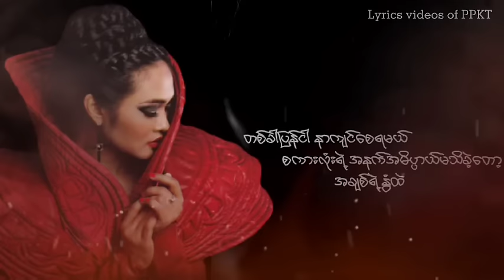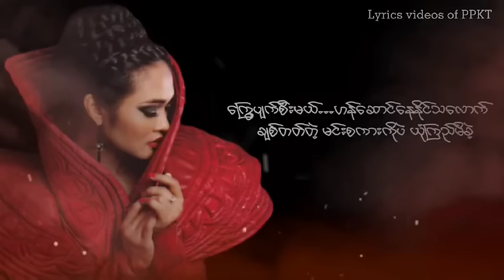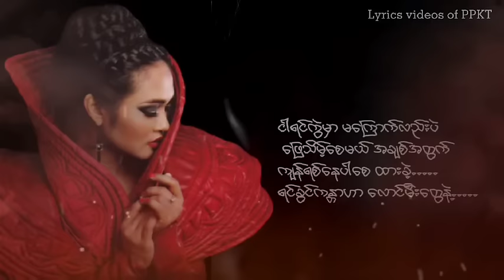ဖြူဖြူကျော်သိန်း - အချစ်မီး (Flames of Love) (Lyric Video)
Song - A Chit Mee (အချစ်မီး)
Artist - Phyu Phyu Kyaw Thein (ဖြူဖြူကျော်သိန်း)
Composer - Ye Khaung (ရဲခေါင်)